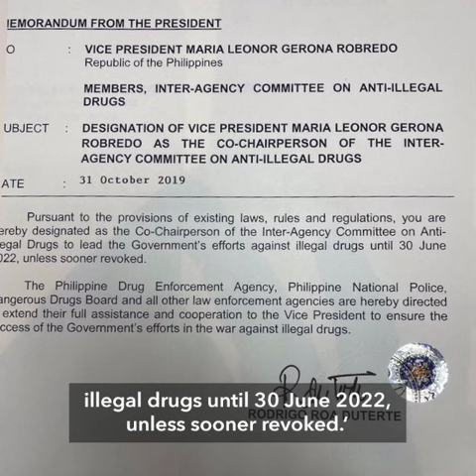Duterte names Robredo co-chair of inter-agency anti-drugs body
More videos on Rappler Follow Rappler for the latest news in the Philippines and across the globe. President Rodrigo Duterte designates Vice President Leni Robredo as co-chairperson of the Inter-Agency Committee on Anti-Illegal Drugs Tuesday, November 5.

Full story Follow Rappler for the latest news in the Philippines and around the world.